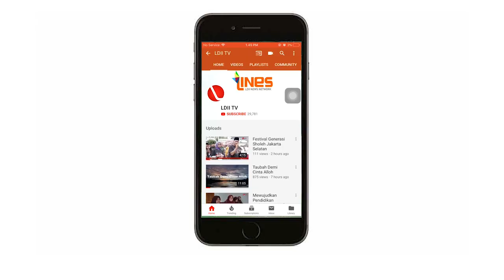LDII TV : SURAH AL-MA'ARIJ Ust M. IVAN AULIA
Bacaan Al Quran Surah Al Maarij Oleh Ust M Ivan Auli